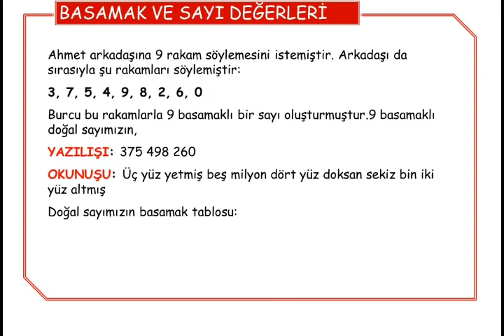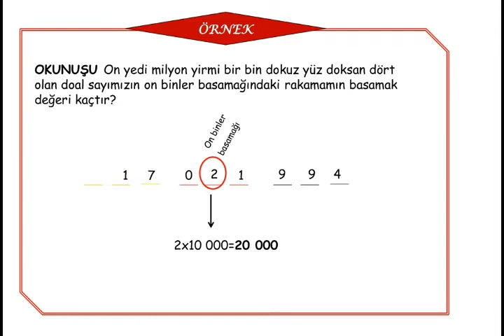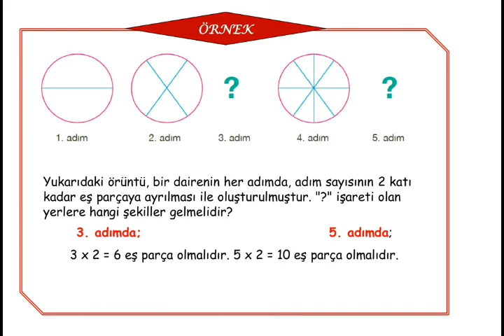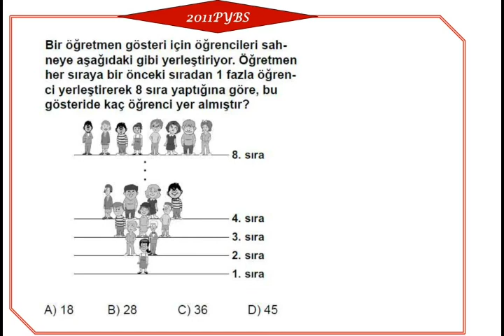5.SINIF MATEMATİK (MİLYONLU SAYILARIN OKUNUŞU-ÖRÜNTÜLER) DERS NOTU